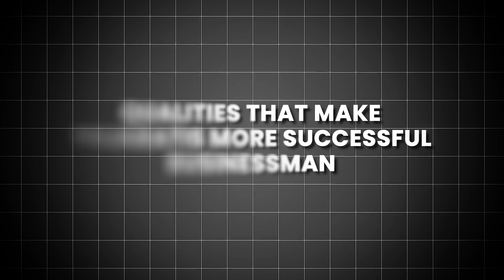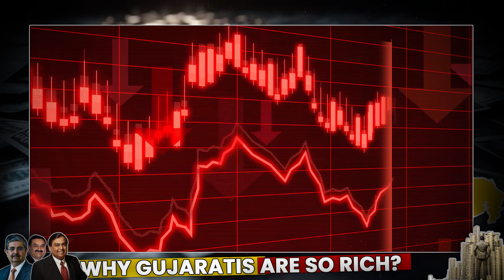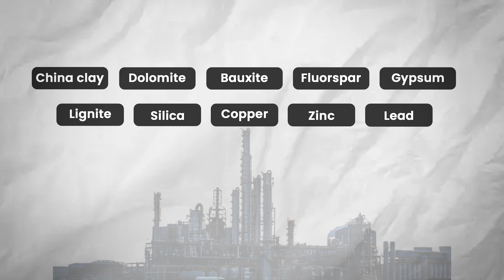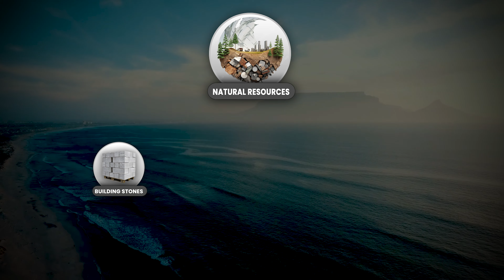WHY GUJARATIS ARE SO RICH?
Have you ever wondered why Gujaratis are among the wealthiest communities in India and around the world? In this video, we delve into the unique factors that contribute to their remarkable success and prosperity. From their entrepreneurial spirit to cultural values and strategic investments, discover the secrets behind the wealth of Gujaratis.please watch this video till the end and if you like our content then do like and share it so that further We were able to convey high level knowledge to you in an even better way. so please subscribe to our channel nd press the bell icon so u ll get notifications of our upcoming videos.
Gujarati business success stories, Secrets of financial prosperity in Gujarat, Gujarati entrepreneurship mindset, Gujarati wealth accumulation strategies, How Gujaratis became wealthy, Gujarati culture and money, The economic success of Gujaratis, Gujarati business community insights, Wealth secrets of Gujarati families, Gujarati financial habits